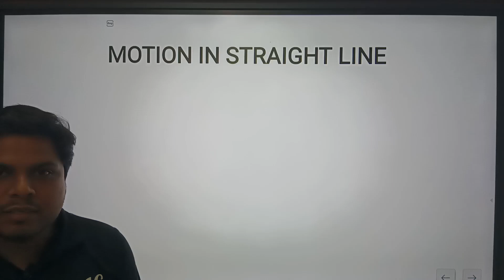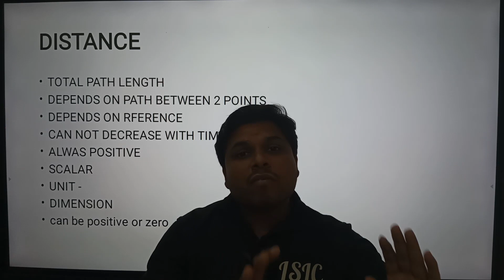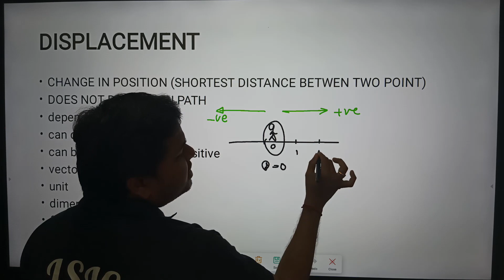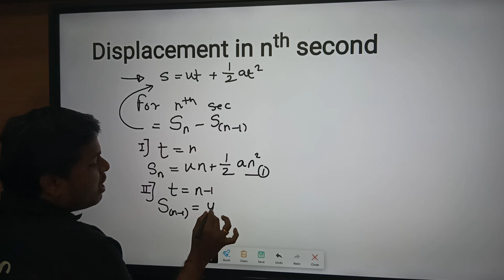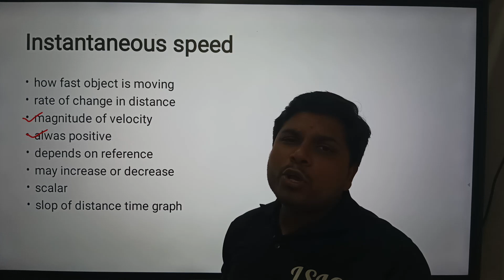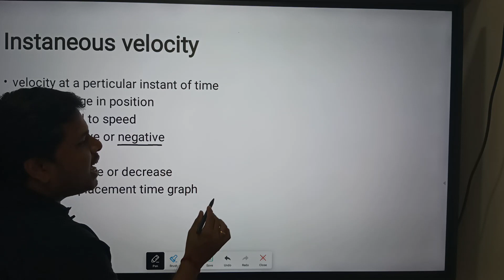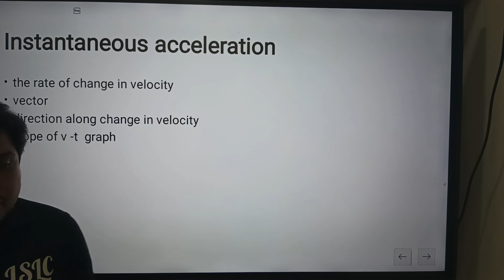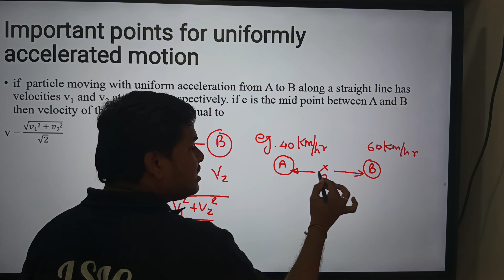MOTION IN ONE DIMENSION | KINEMATICS | MHT-CET | JEE-MAINS | NEET |LECT - 1 | BY PROF TUSHAR SIR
Motion in One Dimension - Class 11 Chapter 3 lecture 1 is an important chapter for CBSE, HSC Board and one of the most important chapters for IIT - JEE and NEET
Topic 1. Distance / Pathlength
Topic 2. Displacement
Topic 3. Average velocity
Topic 4. Instanteneous velocity
Topic 5. Average Speed
Topic 6. Instanteneous Acceleration
Topic 7. Average Acceleration
Topic 8. Retardation
Topic 9. Uniform Motion
Topic 10. Displacement in nth time